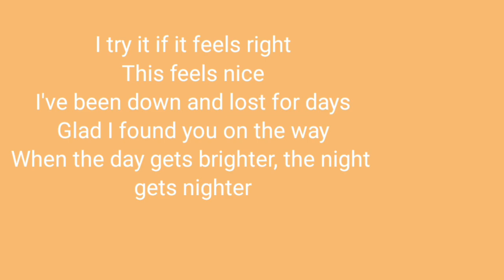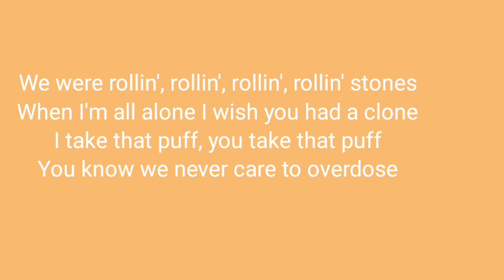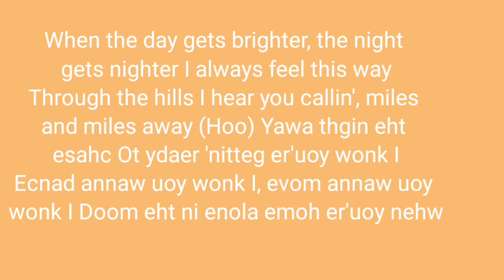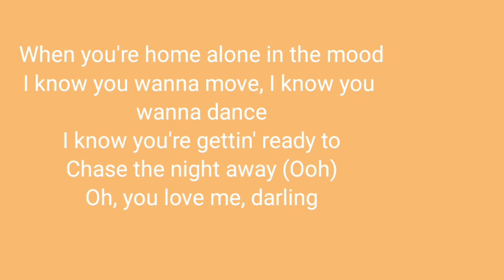TRAVIS SCOTT - DRUGS YOU SHOULD TRY IT (LYRICS)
Intro]
(Hoo) Yawa thgin eht esahc
Ot ydaer 'nitteg er'uoy wonk I
Ecnad annaw uoy wonk I, evom annaw uoy wonk I
Doom eht ni enola emoh er'uoy nehw

[Chorus]
I try it if it feels right
This feels nice
I've been down and lost for days
Glad I found you on the way
When the day gets brighter, the night gets nighter
I always feel this way
Through the hills
I hear you callin', miles and miles away

[Verse]
We up all night, from dawn to dusk, it's always poppin'
I fell in love, fell outta love, we both had options
I played the drums, she rolled the drugs
I rocked the club, we both throw up
We was the band you never heard before
You got that tat' above your crack
And on your cat, you be right back
Your mama never know
We were rollin', rollin', rollin', rollin' stones
When I'm all alone I wish you had a clone
I take that puff, you take that puff
You know we never care to overdose

[Chorus]
I try it if it feels right (Oh)
This feels nice

[Bridge]
Shit, I try it if it feels nice
Shit, this kinda feels nice
M-miles and miles away
Miles and miles away

[Outro]
When you're home alone in the mood
I know you wanna move, I know you wanna dance
I know you gettin' ready to
Take the night away
I know you're gettin' ready to
Chase the night away (Ooh)
Oh, you love me, darling